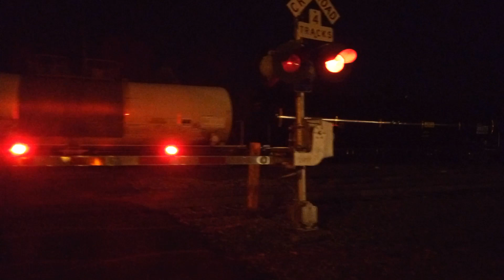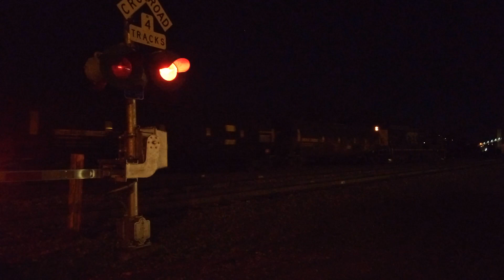csx taking tanker cars to Carter yard. 03/06/2023